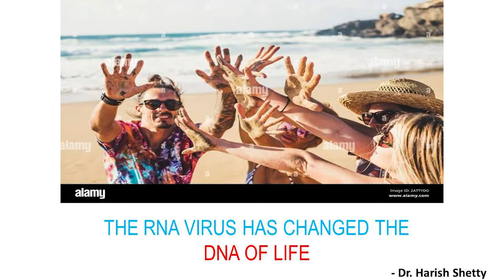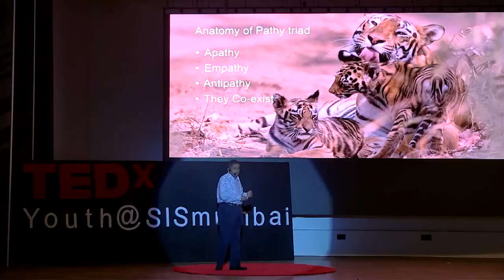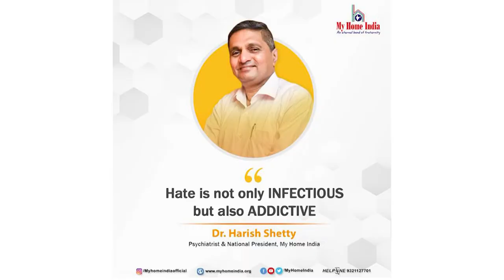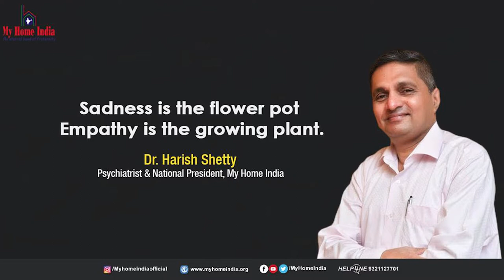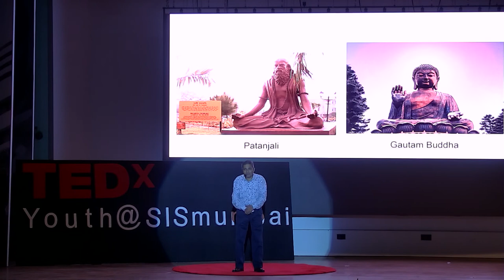Dr. Harish Shetty - Speech, Psychiatrist & Trainer | Harrish Shetty | TEDxYouth@SISmumbai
NOTE FROM TED: This talk only represents the speaker's personal views and understanding of the mind and healing. This talk was independently curated at a TEDx event in April 2022. Please do not look to this talk for health advice. We've flagged this talk because it falls outside the content guidelines TED gives TEDx organizers. TEDx events are independently organized by volunteers. The guidelines we give TEDx organizers are described in more detail

Dr Harish Shetty is a psychiatrist, trainer, and an avid blogger known for his work in community and school mental health. He has worked with victims of disasters and communal riots across the country and has been counselling youngsters and students, conducting workshops across India for youth on suicide prevention and trains people to be mental health soldiers. His legal interventions have helped in changing mental health policies. Recently he has been appointed as a member of the National Testing Agency by the Union Cabinet on behalf of the HRD Ministry. Tune in to his speech at TEDxYouth@SISMumbai. Dr Harish Shetty is a psychiatrist, trainer, and an avid blogger known for his work in community and school
mental health. He has worked with victims of disasters and communal riots across the country and has been
counselling youngsters and students, conducting workshops across India for youth on suicide prevention and
trains people to be mental health soldiers. His legal interventions have helped in changing mental health
policies. Recently he has been appointed as a member of the National Testing Agency by the Union Cabinet
on behalf of the HRD Ministry This talk was given at a TEDx event using the TED conference format but independently organized by a local community.